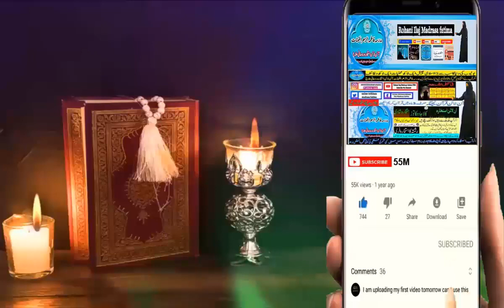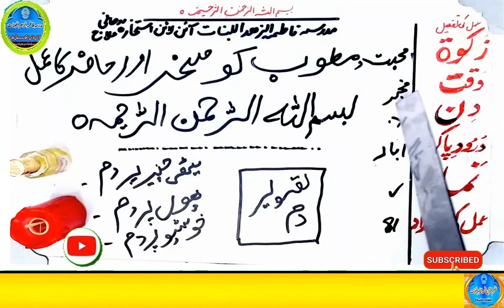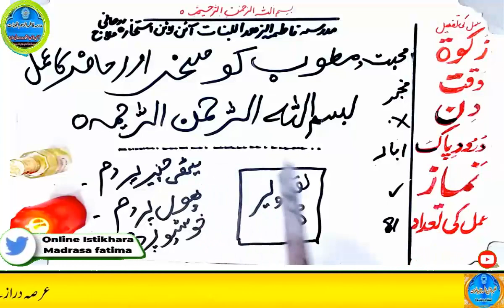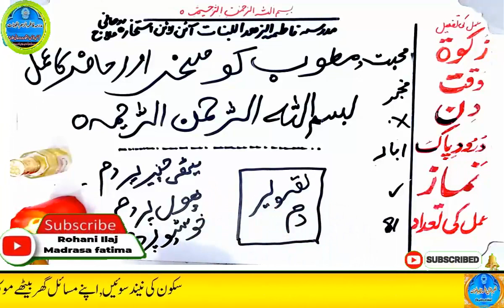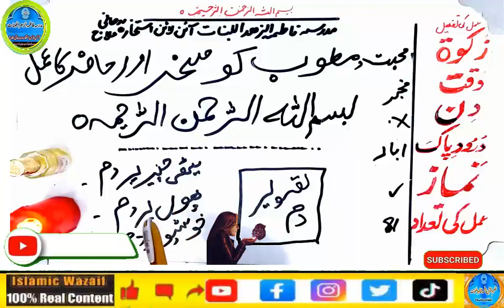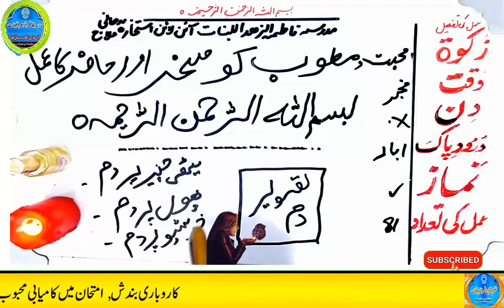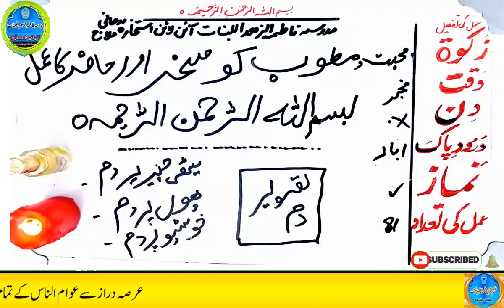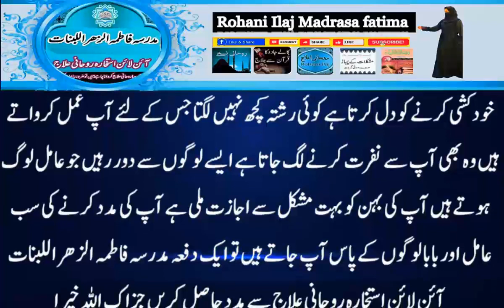mohabbat ka wazifa, wazifa for love, love marriage, mohabbat ka wazifa aag jesa, mohabbat ka taweez